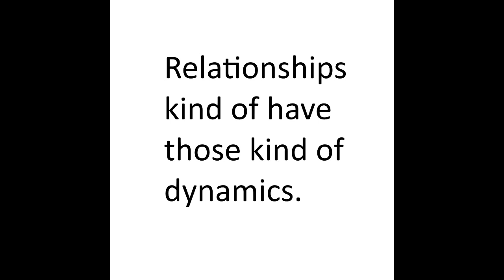Relationships have those kind of dynamics.